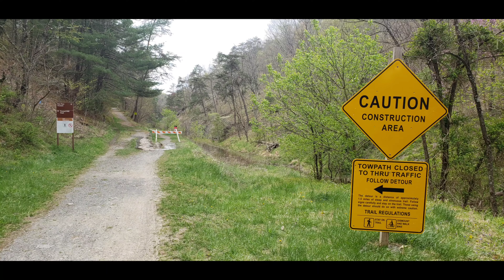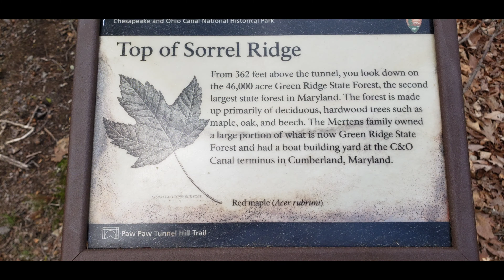JourneyonaBike - (SHORT Ver) C&O Detour (LOOP today) - mp 156/154.8 - 4.22.21 - A C&O Minute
Sign says dismount & walk/push bike.

@1:45 top of detour (midpoint)

A JourneyonaBIKE Video

2019 Tour "Tunnel Hill Trail" (history)

2017 video clip of C&O Detour but as a family hike with included "push-a-bike" clips of day before. but ascend at mp 154 side and come down the steep (non-bike) path next to upstream tunnel opening

This video is of the OFFICIAL FOOT PATH DETOUR. Details further below.

There is also an UNofficial road route for the 'Cumberland side' of the detour (meets up at halfway point of foot trail).
▪︎Coast 95% of way to C&O mp 157.4 gate if going towards Cumberland from 'halfway' point. Then is 27 miles to Cumberland.
▪︎Road route is mp 157.4 to Sorrel Ridge halfway point of foot path (C&O detour)...
 2.5 miles of dirt/hard road compared to only 3/4 mile by foot path detour. Road route is a steady incline of 1 to 3-4% with couple short steeper inclines of maybe 9-12%.
▪︎What is easier depends on your degree of comfort pedaling hills. or if walking slow pushing a bike maybe 3.5x shorter distance (foot path) is easier taking several rests.

Official FOOT path detour details are below.

I was in the Paw Paw Tunnel area (mp 156/154).

Tried to get better data on the OFFICIAL foot path detour.
(reminder that the steep trail to right of the upstream tunnel end is NOT the bike C&O detour.
Official foot path detour starts/ends at the wooden bridge.. see separate post).

Pushed my semi-loaded bike up the Cumberland side of official foot path detour, then semi-coasted down the DC side official foot path detour path. Use own risk assessment for yourself. Used my Komoot app to record some details. Winter portal enclosure has been removed on parking lot tunnel end.
(Looped back through 'boardwalk towpath soft-precautionary-closure'
and fully open tunnel).
Bike = 46 lbs as modified plus about 20 lbs gear today to give idea of endurance level needed.
(Far cry from my 2017 load of 135-140 total weight)

[Komoot viewer...no need to sign in. Just click the link below, scroll down then click the map. Use finger on elevation slide to see incline grade% komoot app estimated. One is going UP, the other is going DOWN.]

Official foot path detour (meets at halfway point):
▪︎UP (Cumberland toward DC) (about mp 156):
Path through woods...is rocky, many roots, some smooth sections.
Steady slow push up. Short steep incline at the wooden bridge then 1-2% & steady increase in incline  to 9-12% for 3/5th of the climb. Not as steep after 4/5th way up but has steady incline. (THIS SIDE HAS THE BEST VIEW AROUND. You'll miss it if don't do the foot path detour.)
Komoot logged the grade as 9-12% & .68 mile.
20-30 minutes.

Official foot path detour:
▪︎DOWN (toward DC) (mp 154)
Mostly switchbacks. Smoother surface with some rocks, wet narrow muddy sections.
I was going down this time and straddled my bike doing a semi-coasting down. Watching for leaves, mud etc in front.
IF you're going up, there are 4 good inclines 9-11%.
 Just go slow & take your time.
250 ft down & .89 mile.
15-20 minutes semi-coasting down.
IF going up...plan up to an hour going UP...
(this seemed like steeper side but Komoot thinks otherwise a bit.)

Going from the Paw Paw parking lot at mp 156.4-ish towards the tunnel going past the wooden detour bridge, I no longer see any signs/indication alerting that the boardwalk is closed unless between wooden bridge & tunnel opening. So a stranger to the area wont know there is a closure at other end of the tunnel until reaching the boardwalk. then would only see a couple 8"x11" closure signs on the boardwalk. There is is construction work on the bridge over towpath at parking lot path...and an END DETOUR sign. So will cause some confusion what NPS intention is.

NPS intends for the boardwalk to be closed. Most familiar with the detour know of the rock scaling removal to be restarted at some point. Indications of that section being traversed at individual risk, for now. Same Falling Rock signs displayed that are in the OPEN towpath sections. There must be a reason for closure, but is soft closed with now only 1 sawhorse at the mp 153.x end and few small signs. Clear indication the boardwalk is being used.